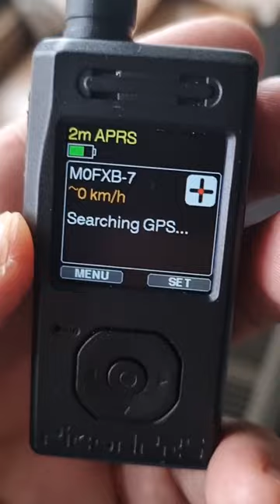JAMES BOND RADIO- PICO APRS V4